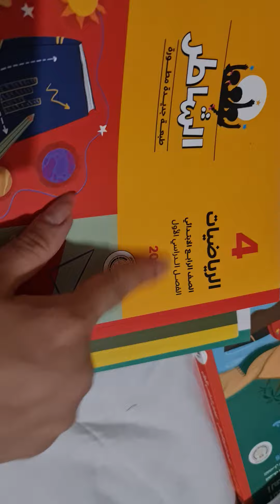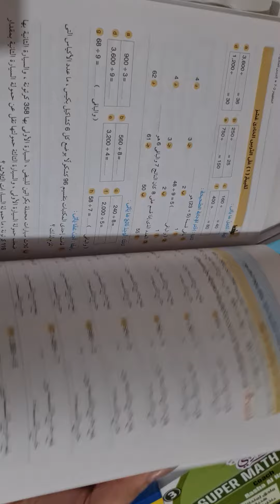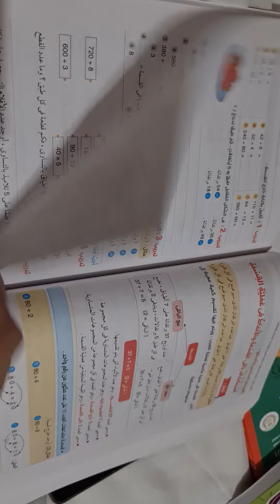كتاب الشاطر حساب رابعه ابتدائي تيرم اول 2025 اصدار السنه الجديده